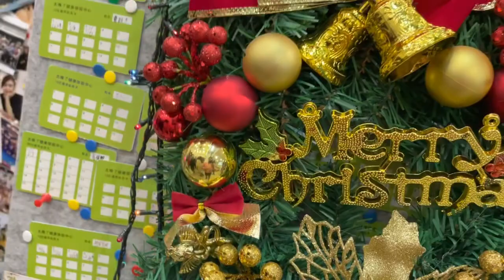Singing in Chinese with Chinese friends